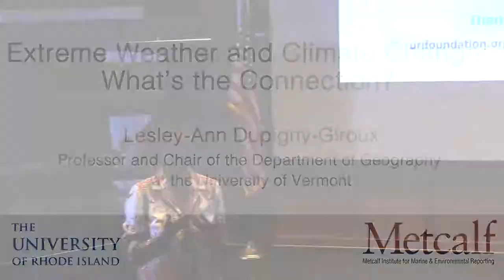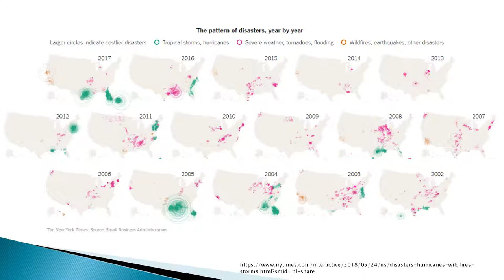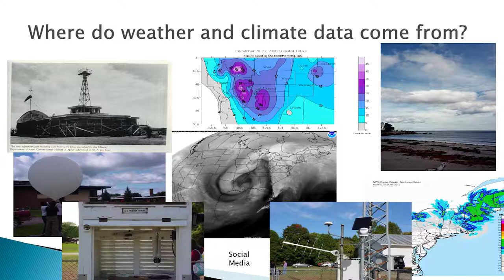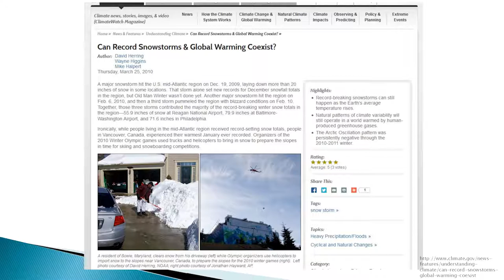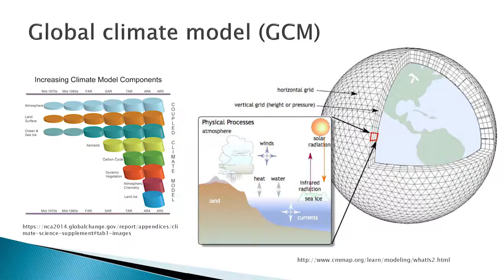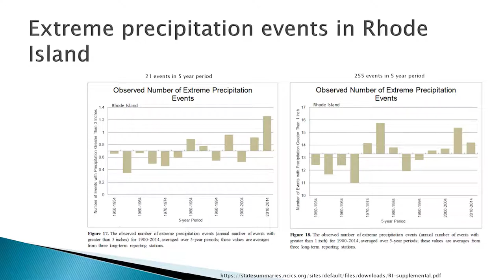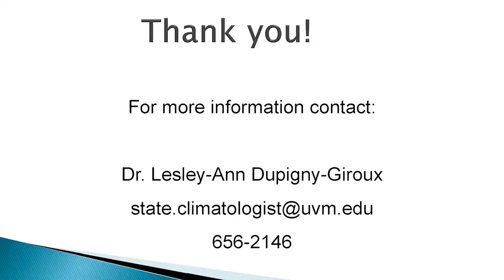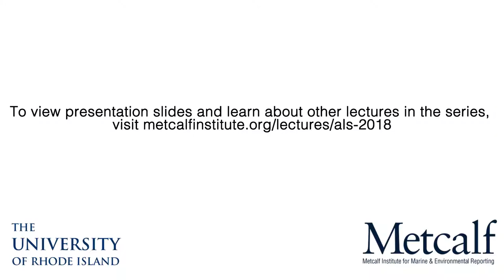Lesley Ann Dupigny Giroux: Extreme Weather and Climate Change - What's the Story?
Record heat waves, storms, and unusually large hurricanes have catastrophic impacts on people and infrastructure. As part of Metcalf Institute's 2018 Annual Public Lecture Series, Lesley-Ann Dupigny-Giroux,  University of Vermont, explained how scientists approach uncertainty in the research that connects extreme weather and our changing climate, and share the latest scientific insights on these disruptive weather patterns.